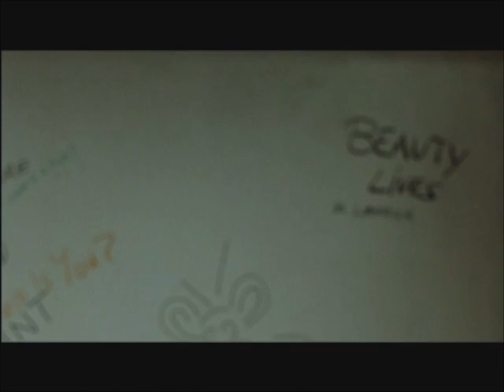Cowboys & Angels (Irish Film) Part 3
The story concerns a hapless civil servant (Shane) who gets more than he bargained for when he moves into an apartment with a gay fashion student (Vincent) and finds himself on the catwalk. The film sets out to explore the difficulties faced by young people in keeping their identities in a fast moving culture of drugs and clubs.